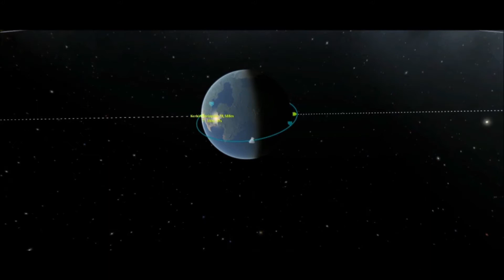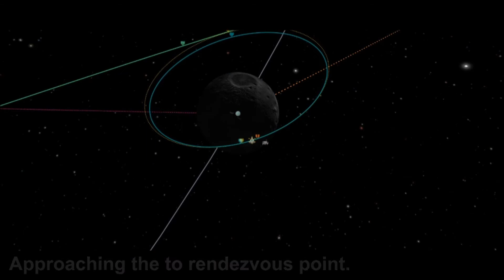KSP Free Ride - Hitchikers! [Reddit Challenge]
After April Fools' in KSC, some Kerbals were pranked harder than the others, so Bill and Bob found themselves on Mun and Minmus respectively with no means to return home! With the monthly budget spent on pranks, Jeb will pick them up on the fly-by!